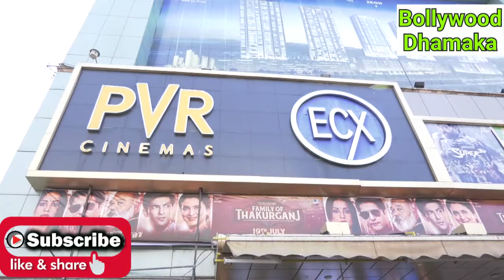Family Of Thakurganj Review | Honest Review of Family Of Thakurganj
Family Of Thakurganj Movie Review: Family Of Thakurganj is a 2019 Indian Hindi-language drama film directed by Manoj K. Jha, and produced by Ajay Kumar Singh.The film stars Jimmy Sheirgill and Mahie Gill, and follows the influence of modern society on traditional values in a typical family.
The gangster drama set in a small UP town Thakurganj, revolves around two brothers – Nannu and Munnu – who grow distant because of their life choices and ideologies. While the younger Munnu (Nandish Sandhu) is an honest, law-abiding teacher running his own private classes, the older brother Nannu (Jimmy Sheirgill) is a local goon who does all the dirty work for Baba Bhandari (Saurabh Shukla). Nannu holds much sway in the town as does his dominating wife Sharbati (Mahie Gill) and mother (Supriya Pilgaonkar).
Family of Thakurganj Public Review:
Baba Bhandari’s other goon Badri Pathak (Mukesh Tiwary) shares cold vibes with Nannu and the two are at loggerheads. In cahoots with Bhandari is the local cop Sajjan Singh (Yashpal Sharma). All is fine, until Nannu has a change of heart and decides to give up his life of crime. Life takes a turn for all involved post this.